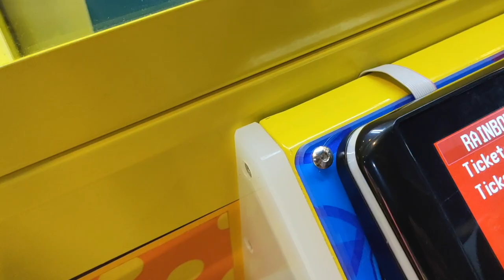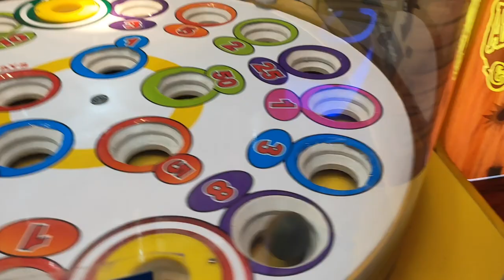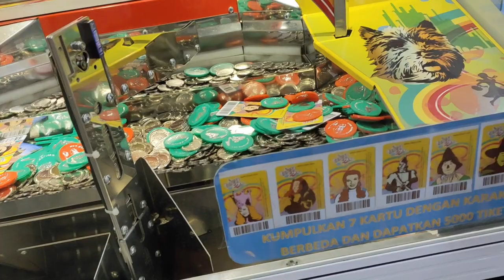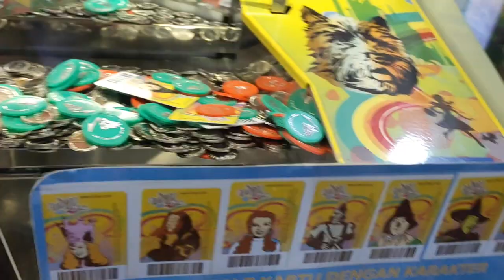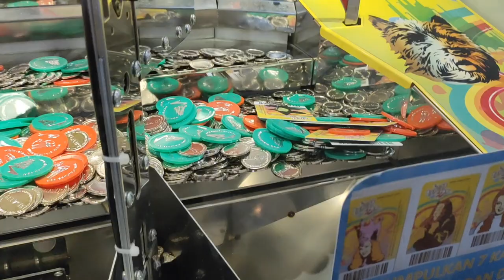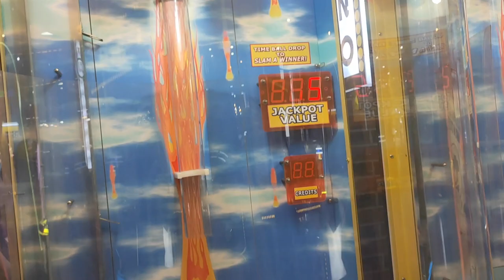TUKAR RIBUAN PIN Happy Time Dapat Apa Ya? | CMT Claw Machine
Yuk tukarkan pin hasil bermain di Wizard of Oz. Kira-kira dapat berapa pin ya? dan dapat apakah? Yuk tonton sampai habis ya..

CMT Capit Boneka Indonesia adalah channel berbasiskan hobi dan hiburan. Bagi teman-teman yang menyukai bermain capit boneka atau arcade games yang lain di game center atau bahkan capit boneka kampung, ayo bergabung dengan channel ini, agar bisa saling share dan memberikan tips dan trik bermain capit boneka atau mesin jackpot tiket yang lain.
Teman-teman bisa share tips dan trik bermain di berbagai game center, misalnya timezone, game fantasia, happy time, fun world, fun city, transmart dan sebagainya.
Buat yang sudah bergabung, terimakasih telah menjadi bagian dari Keluarga CMT Capit Boneka Indonesia.